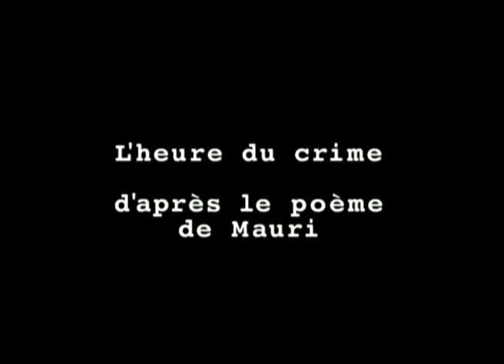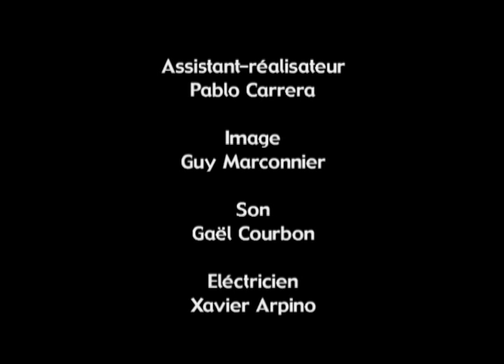L'heure du crime